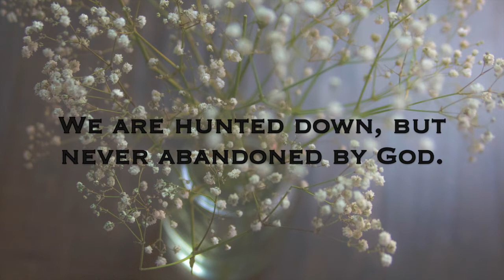Overwhelmed by Troubles?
2 Corinthians 4:8-10

Have you ever felt overwhelmed by too many problems?